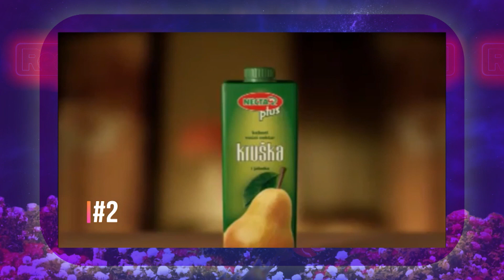Razvlačenje - deo 8 - Gost: Petar Vasić - Reklame koje SVI ZNAMO (Vesele devojke) - 23.02.2021-RedTV